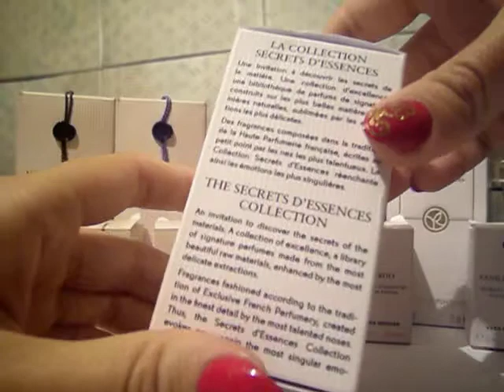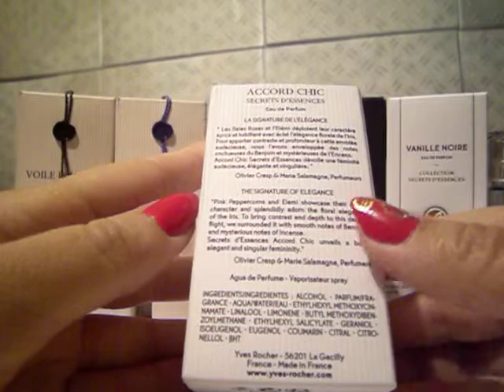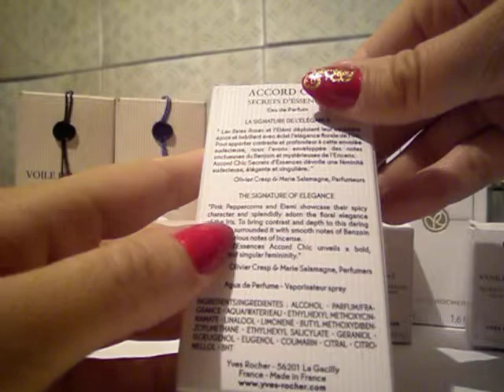Коллекция Secrets d'Essences Yves Rocher: Accord Chic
Accord Chic Yves Rocher
Резюме: прозрачный, как воздух осени, бальзам.

Парфюмеры: Marie Salamagne, Olivier Cresp
Основные ноты: розовый перец, элеми, ирис, бензоин, олибанум.